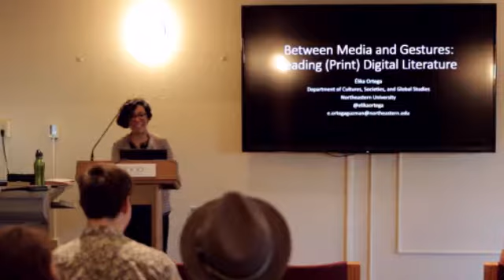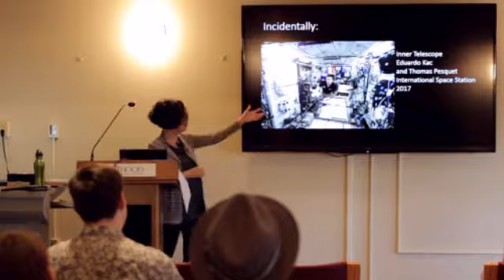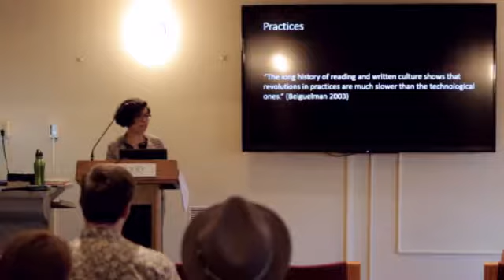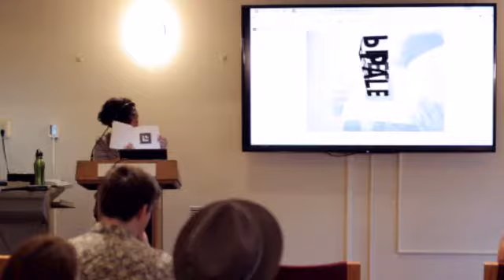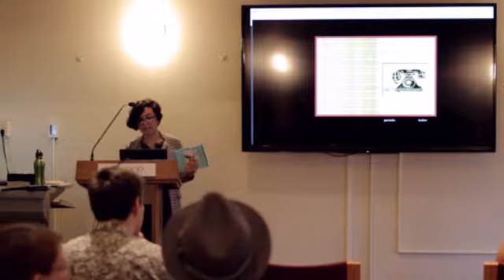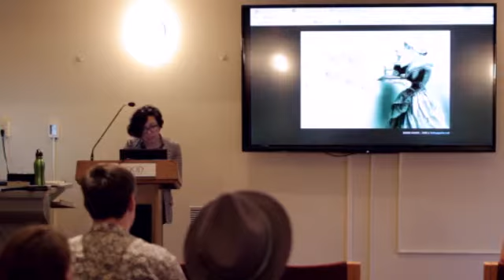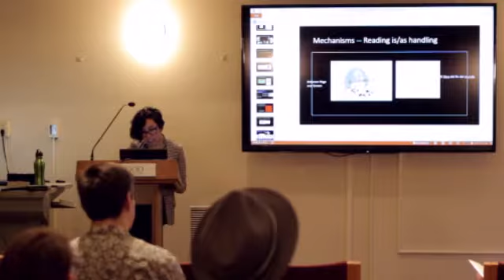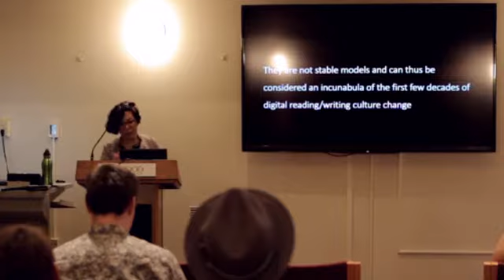Elika Ortega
Professor Elika Ortega gives a talk titled "Between Media and Gestures: Reading (Print) Digital Literature" at Hood College, April 18, 2017 as part of the Humanities Council Colloquium.